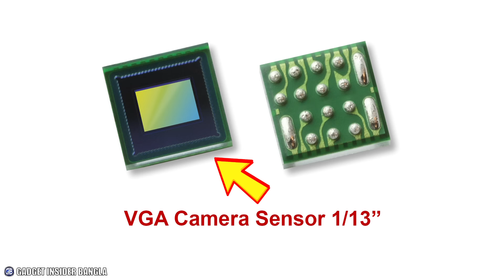কি আছে ভেতরে? বাটন স্পাই ক্যামেরা | Button Spy Camera Teardown | What's Inside?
Button spy camera disassembly.

এই ভিডিওগুলো কি মিস করেছেন?